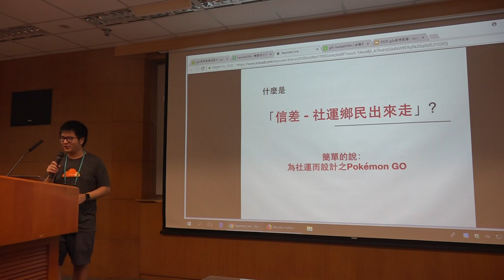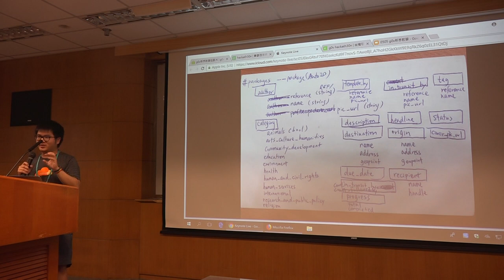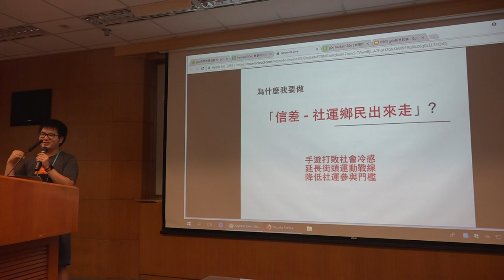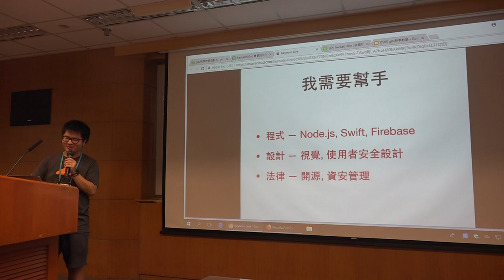g0v tw hackath30n — 提案 — 信差 社運鄉民出來走 ／ eddie — 佛系黑客松